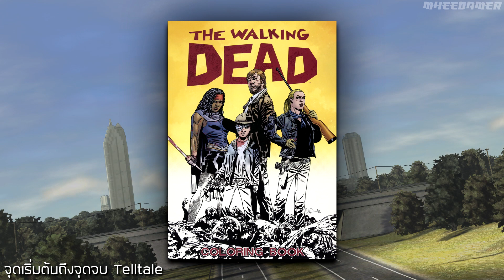Telltale จุดเริ่มต้นจนถึงจุดจบ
Telltale จุดเริ่มต้นจนถึงจุดจบ วันนี้ไม่ได้มาทำวิดิโอหัวข้อ 56789 ครับมาเล่าประวัติค่ายเกม Telltale ให้ฟังโดยข้อมูลที่เอามาเล่าส่วนใหญ่จะอิงจากวิดิโอของช่อง noclip คลิปครับ

ข้อมูลอ้างอิงตามข้างล่างนี้เลยครับ